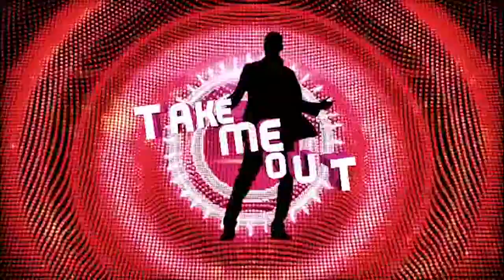"I'm A Wing Walker" | Take Me Out | 2017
"I'm A Wing Walker". Emily shows off her wing walking moves as Paddy creates a gust of wind with a leaf blowing machine!